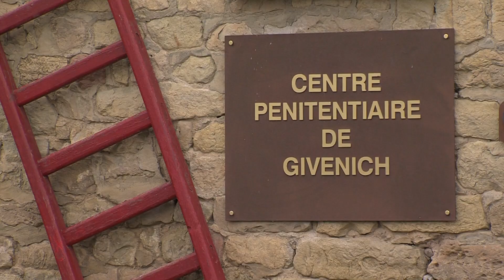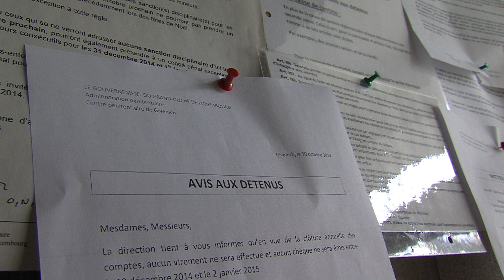Reportage prison de Givenich